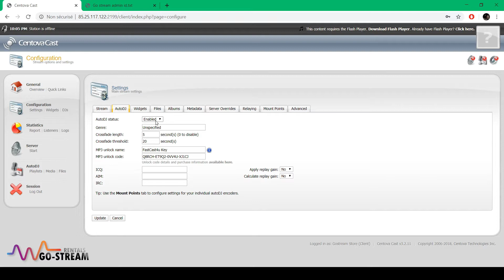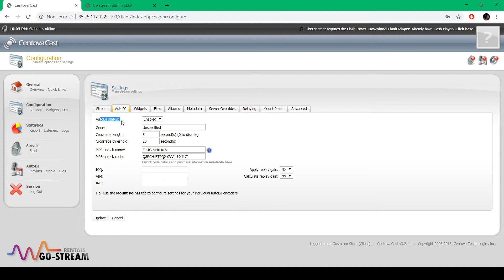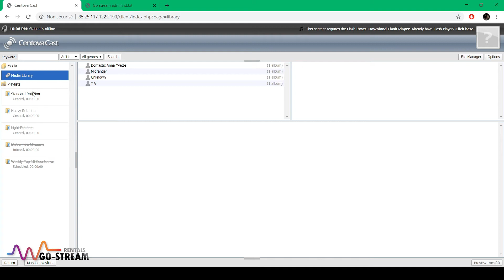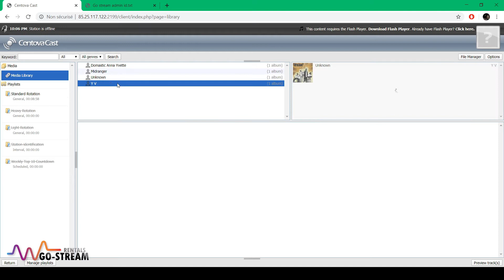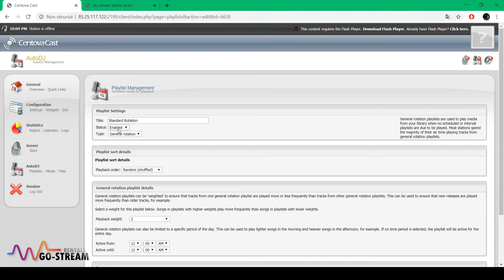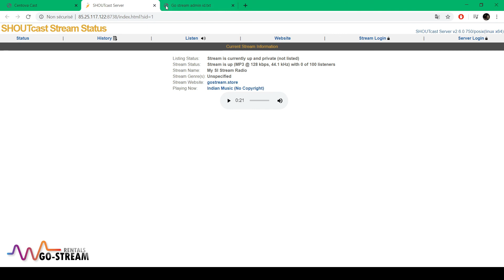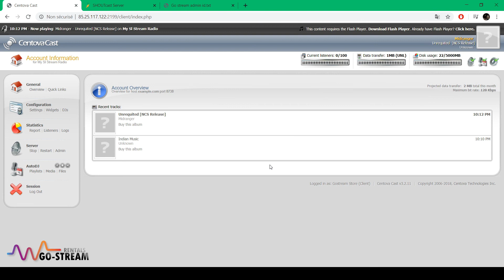GO-STREAM " HOW to SETUP your AutoDj and HOST your own radio "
Hello !
Are you a beginner and interested to start hosting your radio using your GO-STREAM AutoDJ ?
Here is the first steps on setting up your radio from uploading files to managing and to launch your radio, we added some tips, a very fast and easy tutorial to start hosting a radio !
Login first in your Centova Control Panel using your User Name and CentovaCast Password .
We also suggest you to download mp3tag that will allow you to sort and code with artist album and genre name your music and content to find them and manage them in a smoother way .

👉 Check GO-STREAM online ( for multi radios/streams and reseller program)